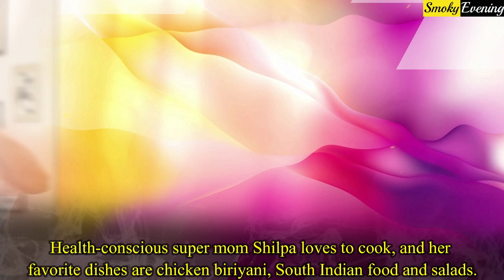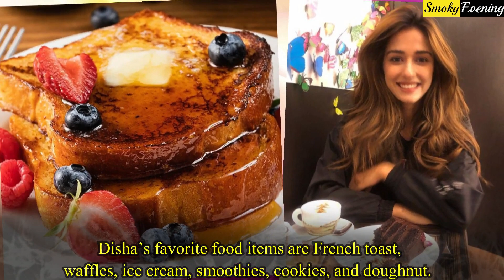Favorite Foods of Bollywood Actresses | Katrina Kaif, Alia Bhatt, Kiara Advani, Kriti Sanon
Favorite Foods of Bollywood Actresses :

1. Priyanka Chopra : Our Desi girl Priyanka is purely desi by her heart, and PeeCee loves to eat Desi Khana like Mutton biriyani, Fish curry, and Sarsoon Ka saag.

2. Alia Bhatt : Foodie Alia is also a street food lover, and she has a long list of her favorite food dishes. She loves grilled fish, butter chicken, Rasgulla, and homemade khichri.

3. Katrina Kaif : Katrina loves to eat healthy foods like cheesecake, kheer, steamed fish with salad & baby potatoes, and grilled vegetables.

4. Shilpa Shetty : Health-conscious super mom Shilpa loves to cook, and her favorite dishes are chicken biriyani, South Indian food and salads.

5. Sara Ali Khan  : Fat to fit Sara worked really hard to get her shape back but she loves to munch Mumbai street food. Her favorite Mughalai cuisine is Hyderabadi Biriyani.

6. Kriti Sanon : This actress is a street food lover and loves junk food like pizza and French fries. But, Kriti’s favorite food dishes are chocolates, cheesecakes, custards, and moong dal ka halwa.

7. Kareena Kapoor Khan : Hottest diva Kareena doesn’t like street food and always prefers home-cooked foods like dal chawal, Pasta, and Spaghetti.

8. Shraddha Kapoor : Our beloved happy-go-lucky Shraddha is a foodie, and in a candid interview, she confessed that she eats everything on her cheat day.Shraddha has a long list of her favorite food items that consist of Fish curry, Fried fish, Kheer, and Jalebi.

9. Deepika Padukone : Leading lady Deepika is an ultimate food lover and loves to munch street food also. Deepika has a long list of her favorite foods, including Dal-chawal, Ravioli Bolognese, homemade South Indian dishes, and tossed salad and steamed fish.

10. Ananya Panday : Ananya follows her diet strictly though she is a food lover. Her favorite dishes are chocolates, pizza and ice creams.

11. Janhvi Kapoor : Janhvi is one of the most figure-conscious promising stars, but she loves to have spicy foods. Janhvi’s favorite food dishes are Rajasthani cuisine and Italian cuisine.

12. Aishwarya Rai Bachchan : This gorgeous lady doesn’t like spicy or fatty food. Aishwarya prefers homemade chicken curry as her favorite dish.

13. Jacqueline Fernandez : Foreign beauty Jacqueline loves seafood and French cuisine.

14. Parineeti Chopra : Parineeti is also a big fan of junk foods, but she prefers calorie less food now. Her favorite Mughlai cuisine is Biriyani.

15. Sonam Kapoor : Diabetic Sonam takes good care of her food habit, and some of her favorite food dishes are Thai and Japanese cuisines.